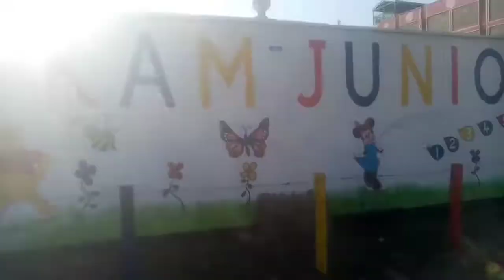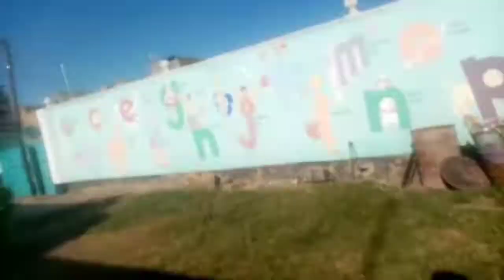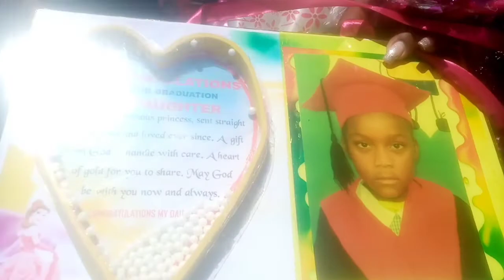overcoming depression /needed a break to heal, going out with a friend /graduation and more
Guys am back, sorry for taking a long time but am now okay, for those who dm me thank you for checking on me, love you guys, enjoy the video

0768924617 mpesa, world remit and send wave

Musician: LiQWYD